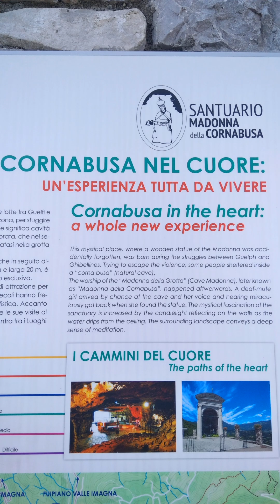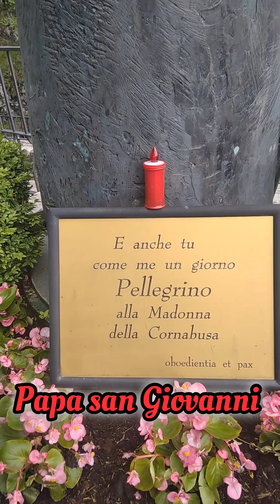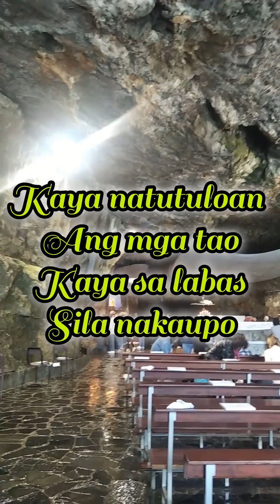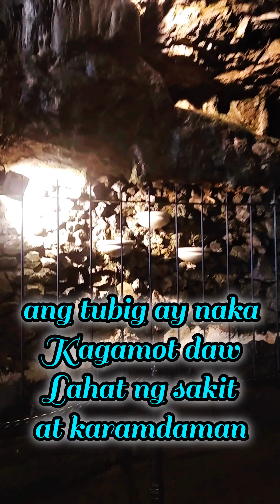Sanctuary of Madonna della Cornabusa🇮🇹/Pilgrimage Trip!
👉🇮🇹The Sanctuary of the Madonna della Cornabusa is located at an altitude of approx. 700m, almost hidden in the stream, and looks like a cave. The name "Cornabusa" derives from two words in the Bergamo dialect: "Corna" which means rock and "Busa" which means hole. The sanctuary originates in the second half of the 1400s when a girl who was deaf and mute since birth discovered the statue of the Virgin Mary in the cave during a storm.